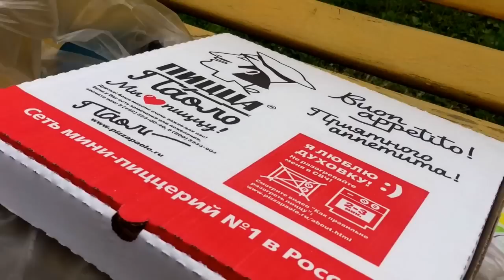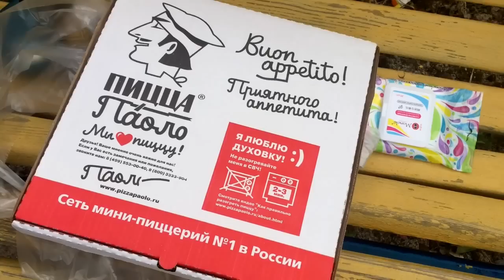VLOG: СДАЛИ КРОВЬ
Запеканка!

500 г творога;
2 яйца;
2-2,5 ст. ложки сливочного масла;
5 ст. ложки сахара;
4 ст. ложки пшеничной муки высшего сорта;

Взбейте сахар с яйцами до густой пены используя для этого блендер или миксер. В эту же емкость добавьте ванильный сахар, творог, размягченное сливочное масло и все очень хорошо перемешайте, так чтобы не было никаких комков.
Следующий шаг- всыпьте муку, но не всю сразу, а постепенно подмешивая ее.
После этого в самую последнюю очередь бросьте в творожное тесто подготовленные вами фрукты или же ягоды.
Мультиварочную чашу смажьте сливочным маслом и выложите на нее получившееся тесто.
Творожное тесто запекайте в мультиварке на протяжении 45 минут используя режим “Выпечка”. Когда истечет указанное время, включите режим “Подогрев” и установите время приблизительно на 20 минут.